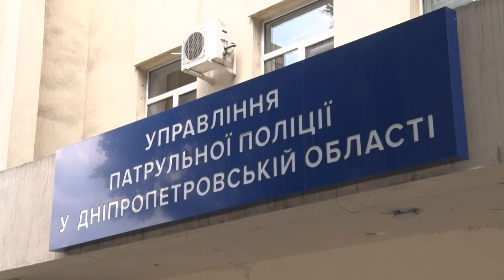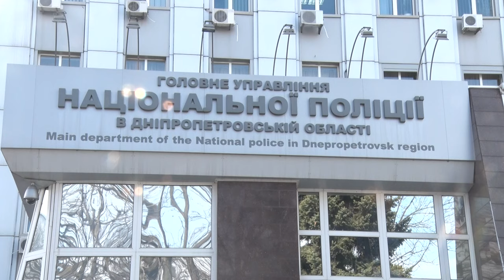У Дніпрі легковик на повній швидкості влетів в маршртку №157: Наслідки ДТП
Втікав від поліцейських та зніс на швидкості маршртуку. У Дніпрі о7-ій ранку на перехресті Яворницького та Вернадського автомобіль Hyundai, який рухався на великій швидкості врізався в маршрутку №157. Внаслідок чого та перекинулась. За попередньою інформацією, патрульні переслідували авто Hyundai. На неодноразові вимоги поліцейських зупинитися, водій не реагував. А потім в’їхав в маршрутку. Деталі дорожньо-транспортної пригоди далі у сюжеті.